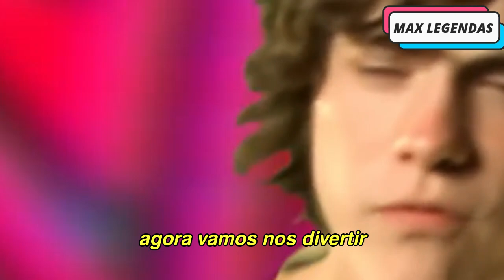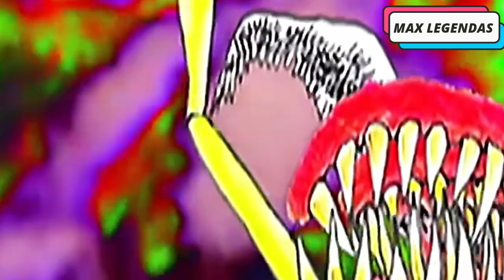MGMT - Time to Pretend (Tradução) (Legendado) (Clipe Oficial)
O motivationalsongs de hoje traz a tradução de "Time to Pretend", mega hit do MGMT, com o clipe oficial legendado.